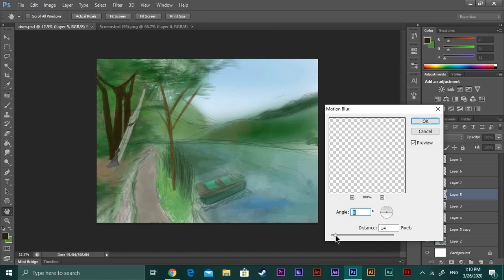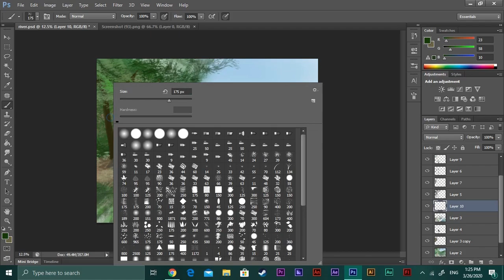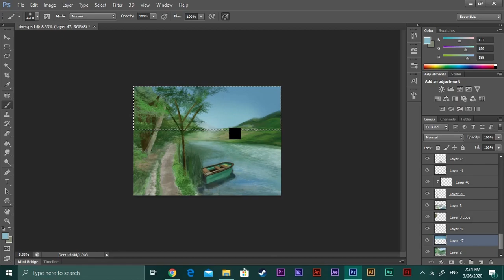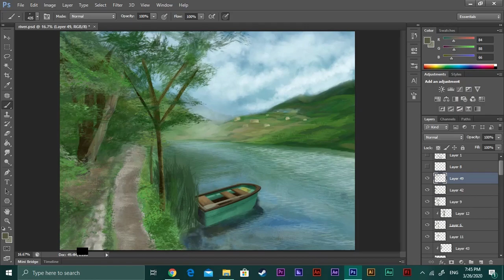A cloudy day-Virtual Plein Art timelapse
Hope you guys love this piece it took me around 3 hours to finish it.
And sorry about the brush glitches i don't know why it turned black.
I'll fix it in my next video
Song: Let the new begins